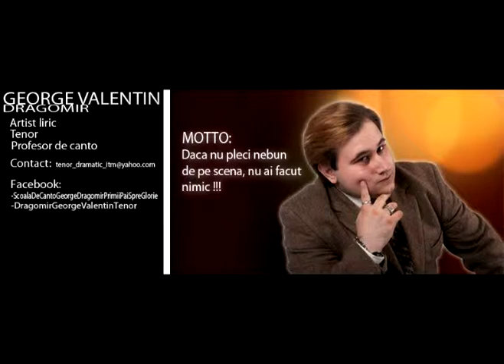REMUS - This Love - 2014 * ( profesor George Valentin Dragomir)